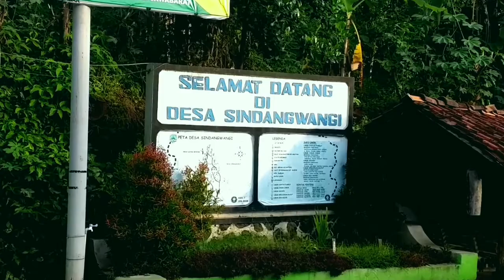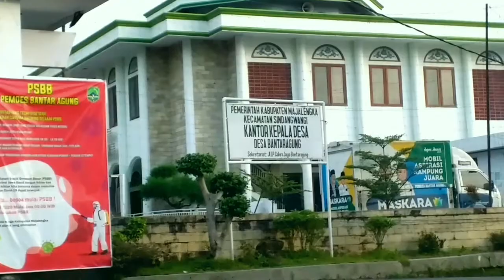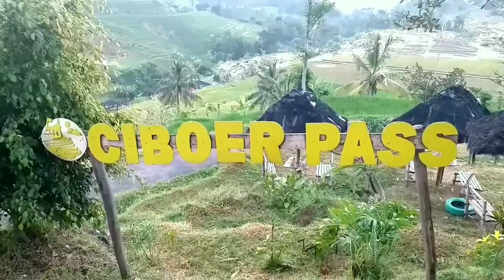Ngrusuk ke Ciboer Pass - Bantar Agung - Sindang Wangi - Majalengka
Kali ini kita berkunjung ke objek wisata Ciboer Pass.
Tempat yang pas untuk ngopi dan menikmati sunset di Majalengka.
HTM Geratiiis tisss